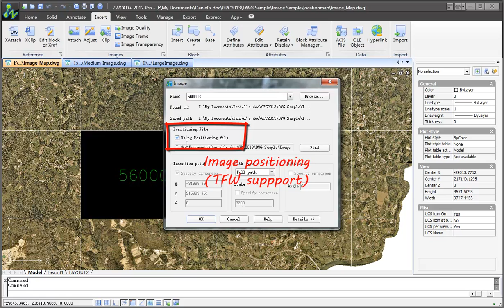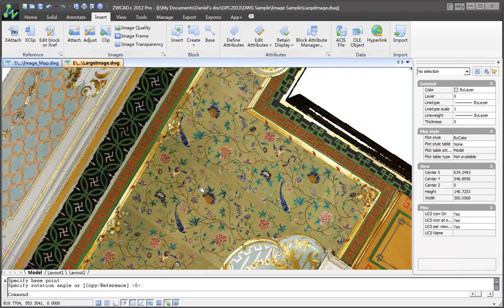ZWCAD+ 2012 SP2: Superior display accuracy and fluency for big raster images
ZWCAD+ 2012 SP2 is now equipped with a brand new image engine, which enables ZWCAD+ to process image more fluently. Designers will easily find any processing, such as preview, insert, pan or zoom much smoother than before.